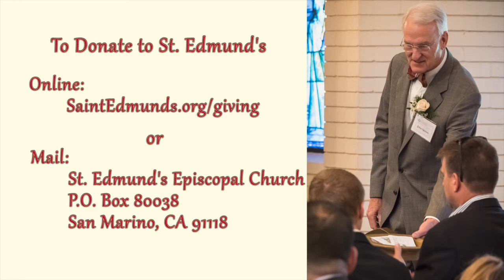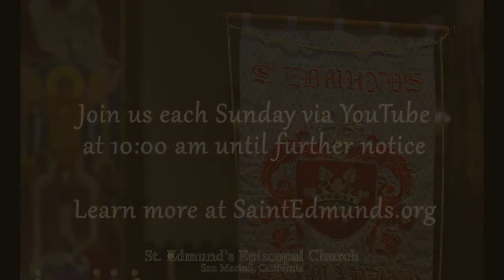Christmas Morning Service - St. Edmund's Episcopal in San Marino CA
A service of Ante-Communion for the Feast of the Nativity of our Lord from St. Edmund's Episcopal Church in San Marino, California on December 25, 2020.  The service was conducted via teleconference in accordance with social distancing measures taken to combat the COVID-19 pandemic.  The Rev. Jenifer M. Chatfield officiates and preaches the sermon.  She is joined by the Rev. Canon Judith Heffron and the Rev. Mark Dawson.  Music by organist and choirmaster Robert Hovencamp and members of the St. Edmund's choir